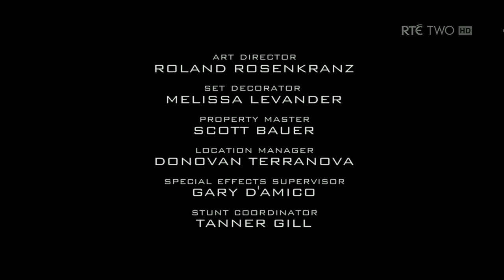Marvel's Agents of S.H.I.E.L.D. closing credits (2014)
Featuring what is in my opinion a pretty stupid variation of the 2013 ABC Studios logo, in which the light simply fades in and remains pretty much stationary.
I don't generally follow the series, so I don't know what episode this was actually from. I'm just uploading for those who may have an interest.
Now that we're here, could somebody please confirm if this version of the ABC Studios logo replaced the silent red one in December?